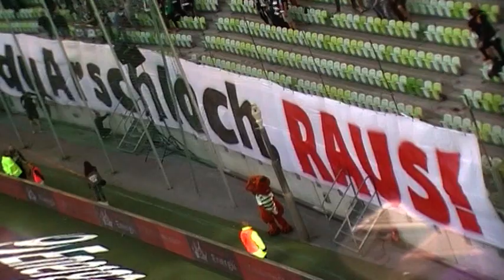LECHIA-SANDECJA 1-1 mADZIARA CO? WYPIERDA.AJ!!!